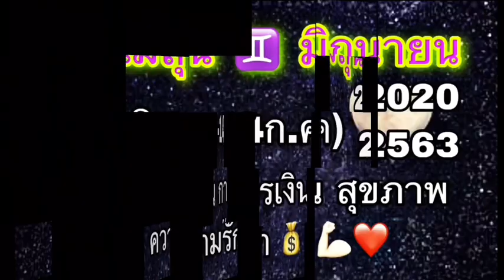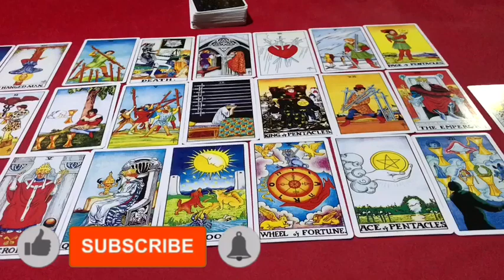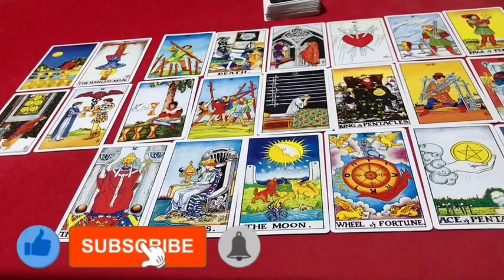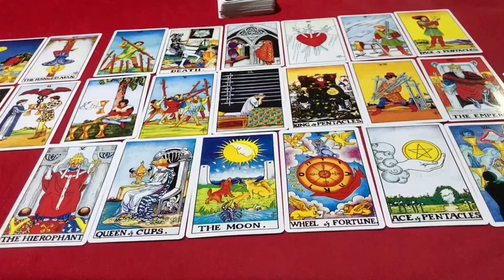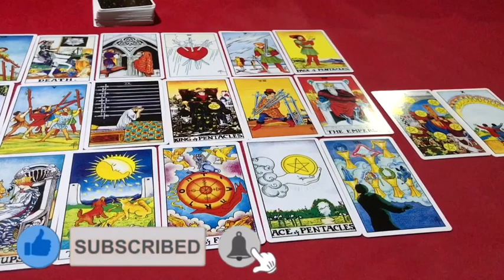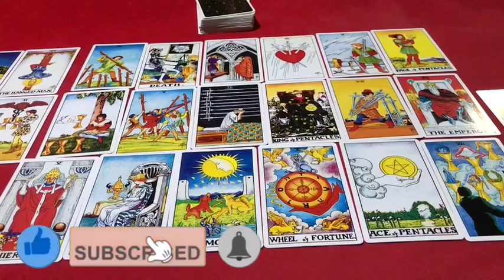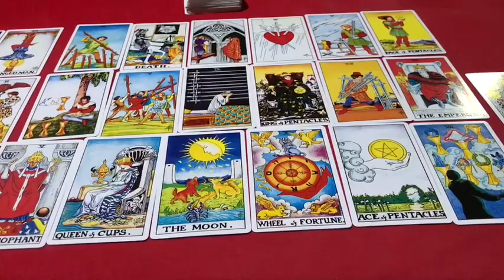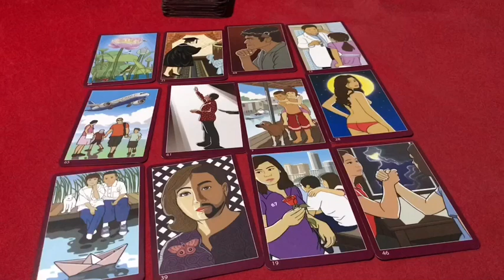🌞ราศีเมถุน ♊️ (14มิ.ย-14ก.ค) ประจำเดือน มิถุนายน 2563/2020 โดยคุณปภาวรินท์🌞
ดูดวง เมถุน ประจำเดือน มิถุนายน 2563/2020 การงาน การเงิน สุขภาพ ความรัก จะเป็นอย่างไร

คนที่เกิด วันพุธกลางคืน มิถุนายน 2563